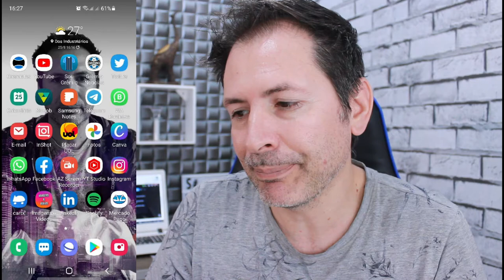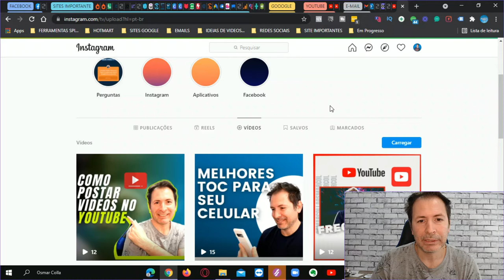IGTV SUMIU? COMO POSTAR VÍDEO NO INSTAGRAM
Entre tantas atualizações o IGTV sumiu? ou só mudou o seu ícone,, o que mais pode mudar no Instagram , veja como ficou .